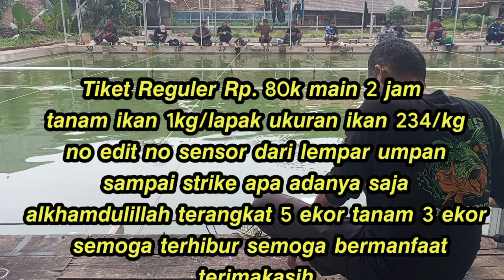𝙐𝙈𝙋𝘼𝙉 𝙄𝙆𝘼𝙉 𝙈𝘼𝙎 𝘿𝘼𝘿𝘼𝙆𝘼𝙉 𝘼𝙅𝘼 𝙅𝙐𝘿𝙐𝙇𝙉𝙔𝘼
𝙎𝙖𝙡𝙖𝙢 𝙟𝙪𝙢𝙥𝙖 𝙨𝙤𝙗𝙖𝙩 𝙢𝙖𝙣𝙘𝙞𝙣𝙜 𝙙𝙞𝙢𝙖𝙣𝙖𝙥𝙪𝙣 𝙗𝙚𝙧𝙖𝙙𝙖 𝙆𝙖𝙡𝙞 𝙞𝙣𝙞 𝙠𝙞𝙩𝙖 𝙖𝙠𝙖𝙣 𝙢𝙖𝙣𝙘𝙞𝙣𝙜 𝙡𝙤𝙢𝙗𝙖 𝙩𝙞𝙠𝙚𝙩 80 𝙠 𝙩𝙖𝙣𝙖𝙢 𝙞𝙠𝙖𝙣 1 𝙠𝙜/ 𝙡𝙖𝙥𝙖𝙠

𝘿𝙚𝙣𝙜𝙖𝙣 bahan 𝙪𝙢𝙥𝙖𝙣 𝙗𝙚𝙧𝙞𝙠𝙪𝙩 𝙞𝙣𝙞
1. 𝘽𝙤𝙣𝙙𝙤𝙣
2. 𝙄𝙙𝙤𝙡𝙖 𝙬𝙖𝙣𝙜𝙞
3. 𝙈𝙤𝙢𝙤𝙜𝙞 𝙟𝙖𝙜𝙪𝙣𝙜 𝙗𝙖𝙠𝙖𝙧
4. 𝙈𝙞𝙣𝙮𝙖𝙠 𝙞𝙠𝙖𝙣
5. 𝘿𝙚𝙝𝙤
6. 𝙆𝙧𝙤𝙩𝙤 𝙗𝙚𝙗𝙖𝙨 𝙀𝙎𝙎𝙀𝙉 𝙗𝙚𝙗𝙖𝙨

Salam satu hoby jangan lupa bahagia